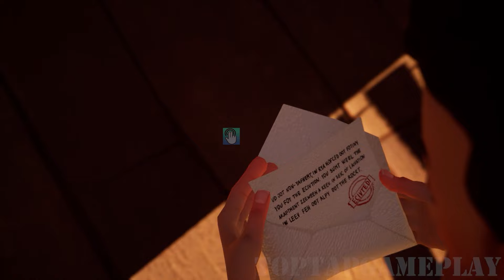Hello Neighbor - New Secret Neighbor Ben 10 Dark Riddle Mario Mr Bean Gameplay Walkthrough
Hello Neighbor - New Neighbor Ben 10 Dark Riddle Mario Mr Bean History Gameplay Walkthrough

Hello Neighbor